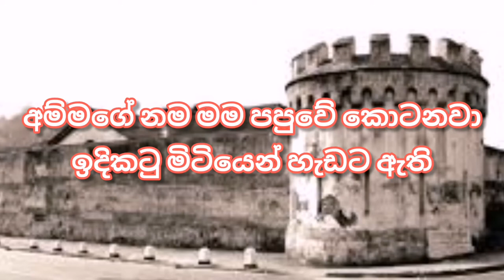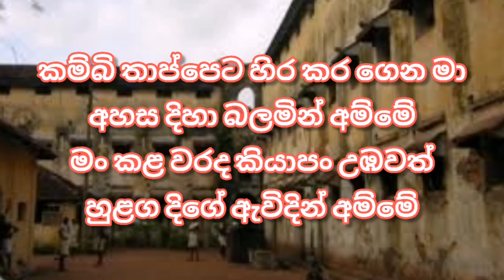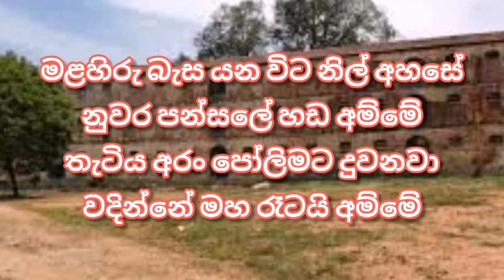Kambi Thappeta Karaoke | Without Voice | Chamara Ranawaka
Original Artist 👇
Chamara Ranawaka

Midi track and Karaoke video Created by 👇
Gayan Rangajeewa